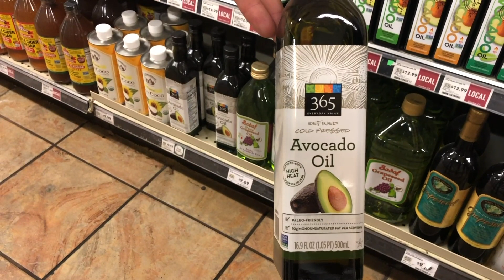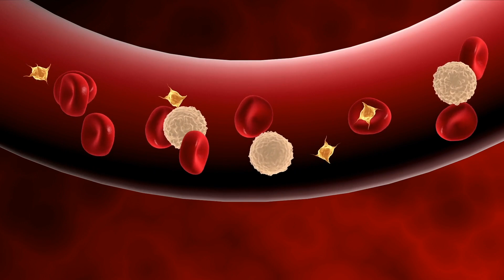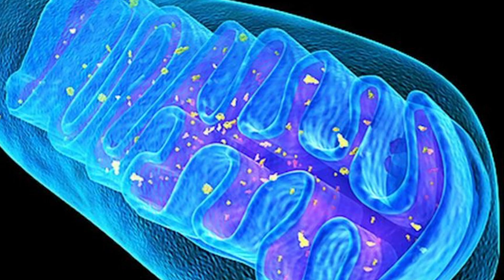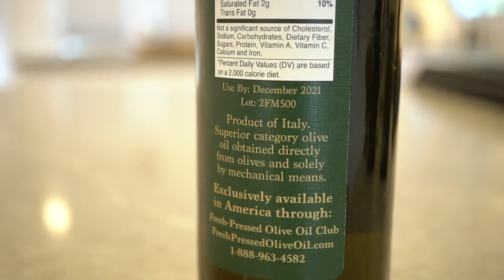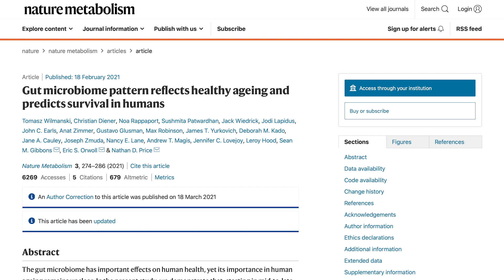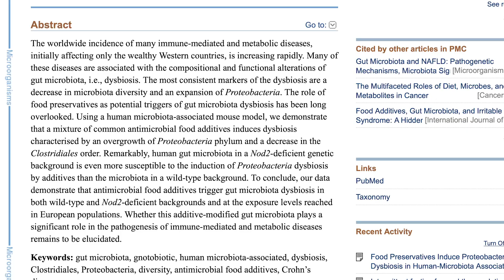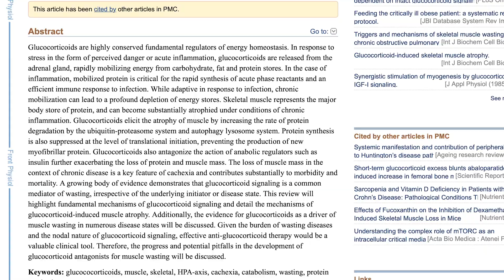Biggest Longevity and Aging Mistakes for Folks Over the Age of 50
Biggest Longevity and Aging Mistakes for Folks Over the Age of 50- Thomas DeLauer

References